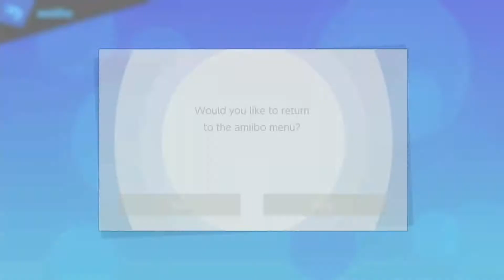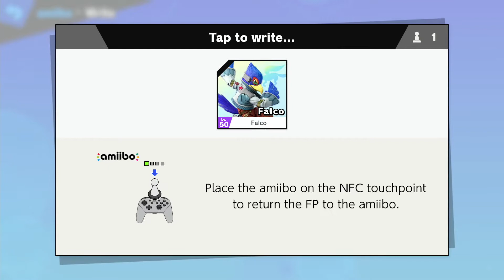My Falco Amiibo Training Pt. 2, Also Fighting ConanK (2)